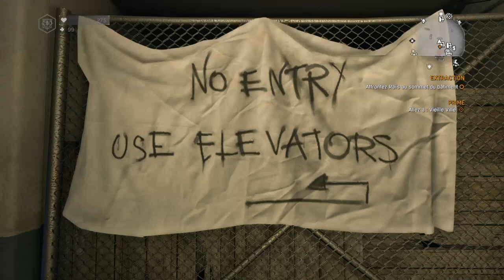DYING LIGHT - GLITCH DE DUPLICATION TOUJOURS FONCTIONNEL !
Yo tout le monde c'est AzZoR !

Bienvenue pour une nouvelle vidéo de glitch sur Dying light qui vous permettra de dupliquer vos meilleures armes ( en or ) vos coffrets à bijoux par exmple pour gagner de l'argent facilement et vos foies d"esquiveur ou vos caisses humanitaires pour gagner de l'xp tout aussi facilement.